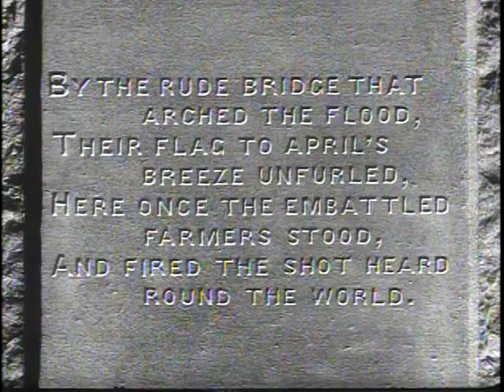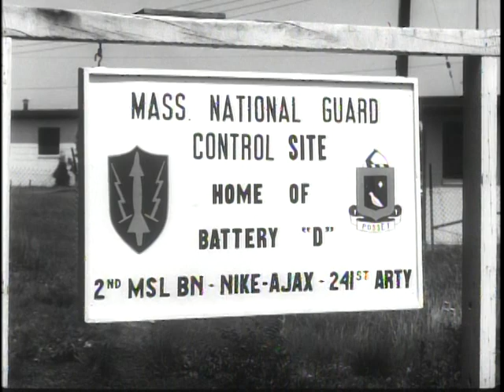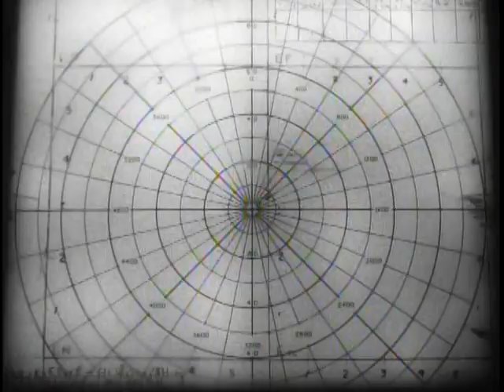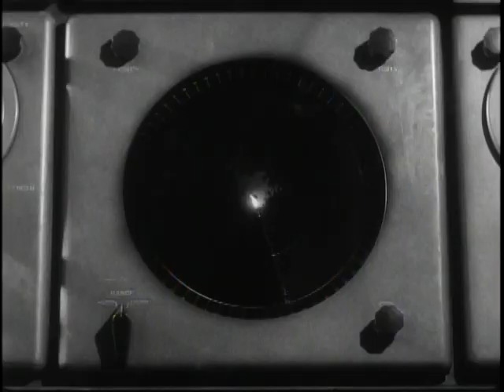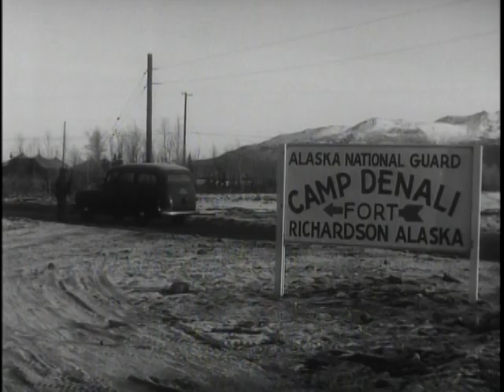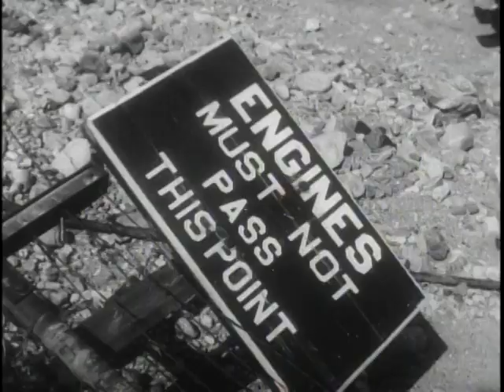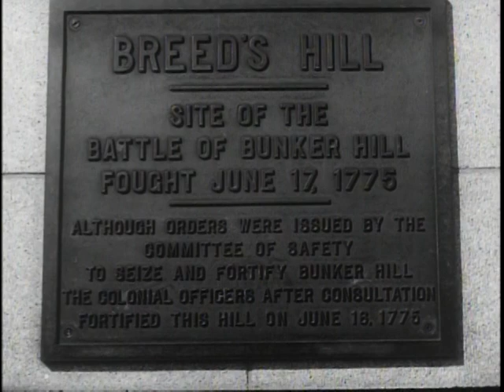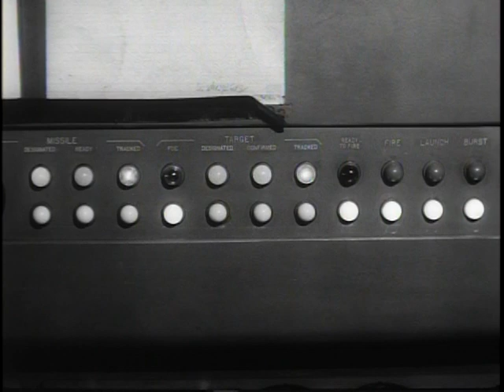Big Picture: I Am the Guard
Big Picture: I Am the Guard - National Archives and Records Administration   - ARC Identifier 2569731 / Local Identifier 111-TV-474 - DVD Copied by Timothy Vollmer. Civilian in peace, soldier in war--so begins the theme for this episode, titled "I Am the Guard."  Here is a film documentary which details the dedicated efforts of citizen soldiers toward maintaining the strength, fitness, and combat readiness of the Army National Guard as a full-fledged member of the Army team. Much of the production was filmed on location in and around Concord, Massachusetts, where one of the embattled farmers stood, and fired the shot heard around the world. Living among signs of the past, Guardsmen assigned to a Nike-Ajax site are seen reacting to an alert warning. Whether the alert is practice or the real thing, men of the Guard get to their posts on the double. As established in the film, an Unidentified Flying Object has been detected not far from the coast of Massachusetts. As a result of the alert, a large group of trained Guardsmen throughout a wide area of New England have been sent into action.  In a final film montage, the many and varied roles of the Army National Guard are examined at close-up range. Included is the role of Guard units in case of a natural disaster.